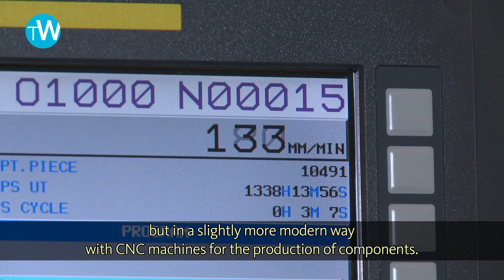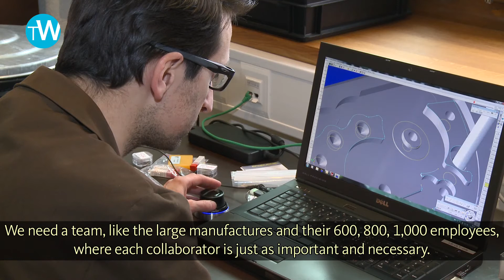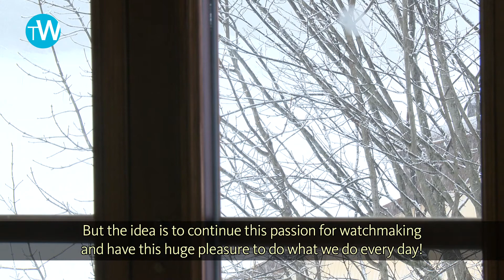A "Start-up" Manufacture in the Valle de Joux time almost forgot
David Candaux leads a four-year-old company specialized in creating and manufacturing calibers and other watch components. Based in Le Solliat in the Vallée de Joux, his company called Du Val Des Bois works as traditional workshops used to, but also as a start-up. Indeed, he and his team are as innovative as they are reactive. A significant advantage in the face of its competition comprising larger, well-established manufactures.